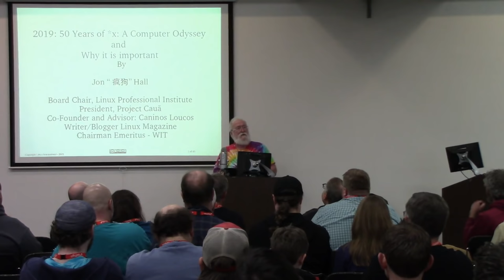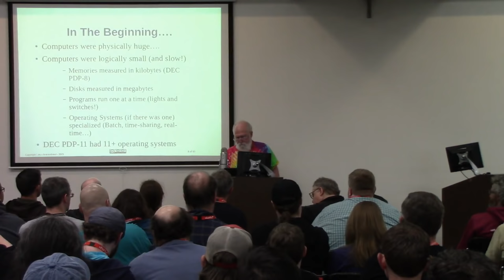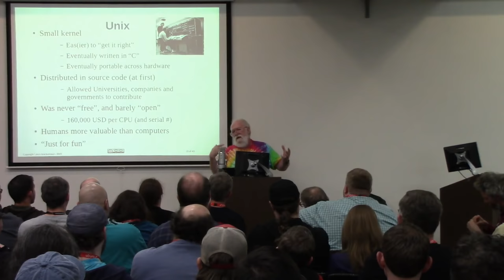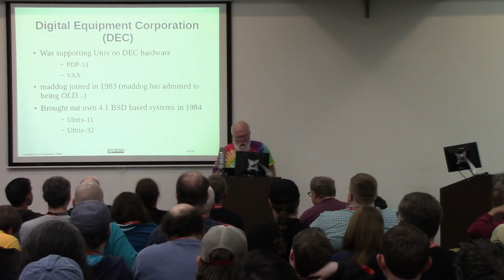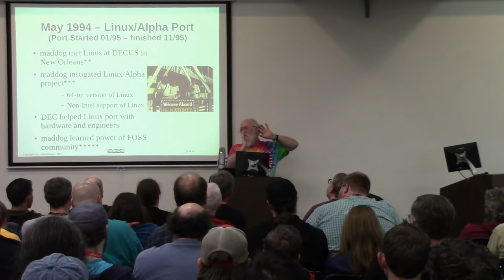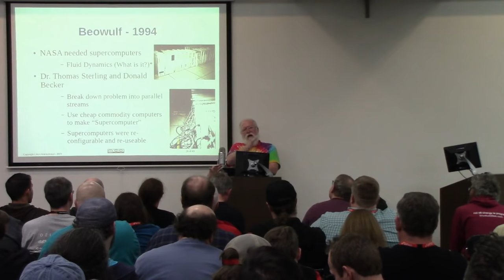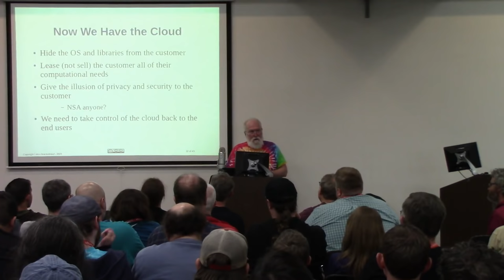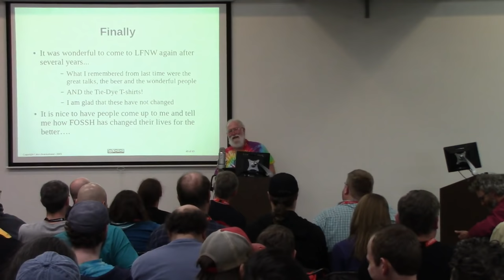LinuxFest Northwest 2019: 2019: Fifty years of Unix, Internet and more (Live)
presented by Jon "maddog" Hall

2019 is a year of anniversaries. It is the fiftieth year of Unix, the ARPAnet, people walking on the moon, Woodstock, Linus being born (yes, he is fifty) and many other things. It is the thirtieth anniversary of the World-Wide-Web, the twenty-fifth anniversary of V1.0 of the Linux kernel, Beowulf supercomputers, and 64-bit Linux. It is the twentieth anniversary of the Linux Terminal Server project, the Linux Professional Institute and LinuxFest Northwest (time flies when you are having fun).

Fifty years ago maddog wrote his first program, and fifty years ago he shaved for the last time.

Besides 1969 being a year of landmarks, it was the start of a unique operating system and (later) a free operating system that captured people's minds.

This talk will discuss the reasons behind these phenomenons.